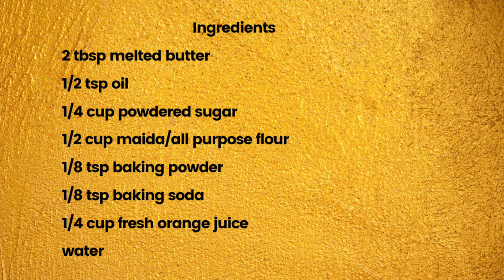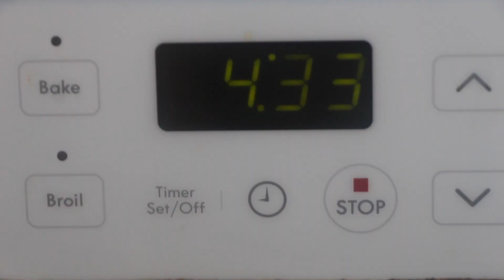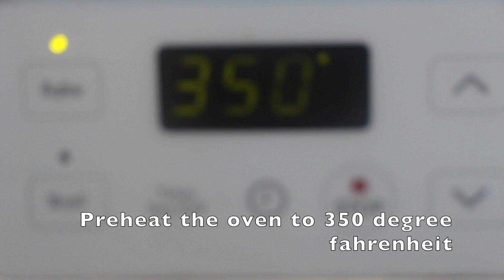Eggless Orange Cupcakes|How to make eggless orange cupcakes| Eggless Orange cupcakes recipe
Ingredients

2 tbsp melted butter
1/2 tsp oil
1/4 cup powdered sugar
1/2 cup maida/all purpose flour
1/8 tsp baking powder
1/8 tsp baking soda
1/4 cup fresh orange juice
water